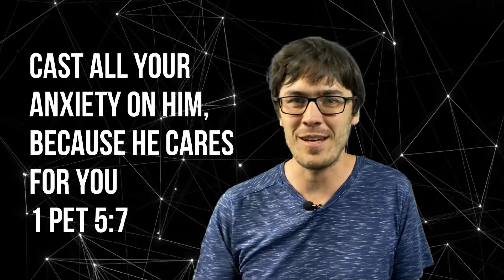Challenge vir die week | Vrees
Gee jou vrees 'n naam.